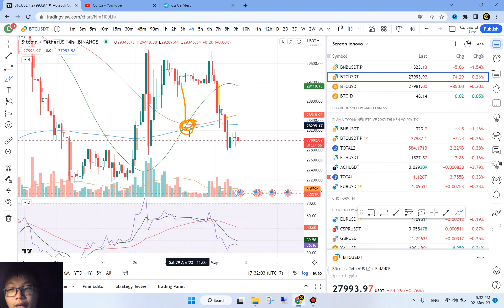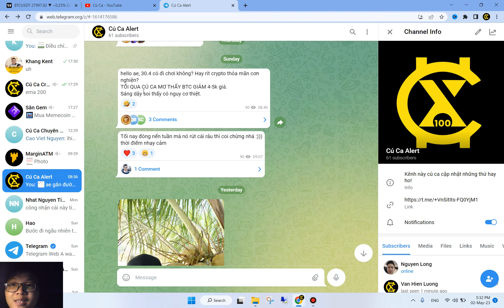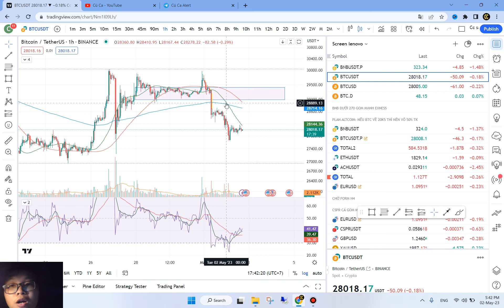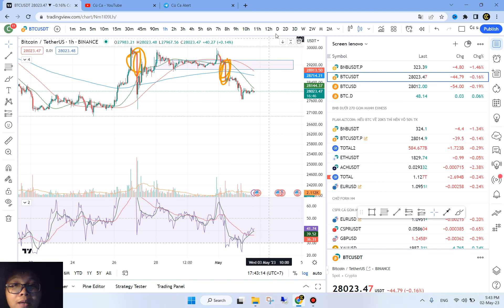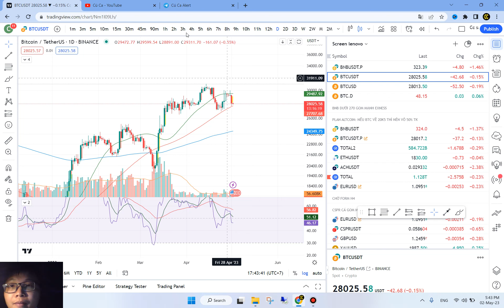Cú Ca Cập Nhật Thị Trường Crypto BTC Đầu Tháng - Bitcoin Hôm Nay Đã Suy Yếu Rất Nhiều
Học trade chuyên sâu thì inbox nhé!